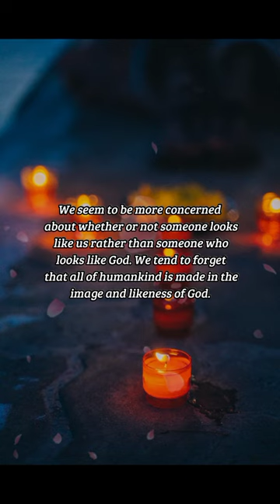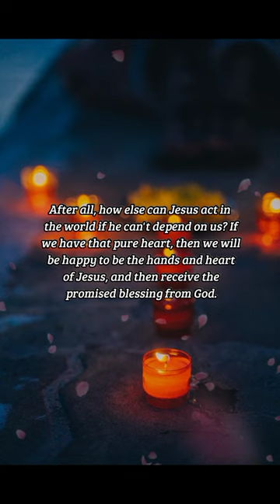BIBLE VERSE OF THE DAY -October 25, 2022 | Devotion | Your Daily Dose of God's Word.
May We Seek His Face.
We have responsibility to be the face of God in the world.
-Psalms 24:3-6

Prayer:
Oh Lord, we want to ascend the mountain and stand in your holy place for all eternity. Be with us as we  seek your face in all we meet and reach out to others in love. Amen.